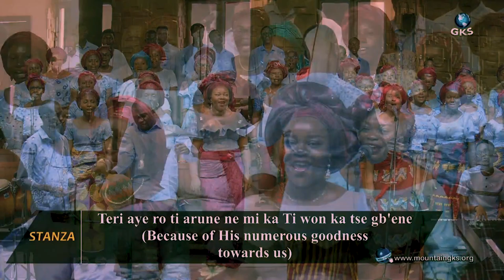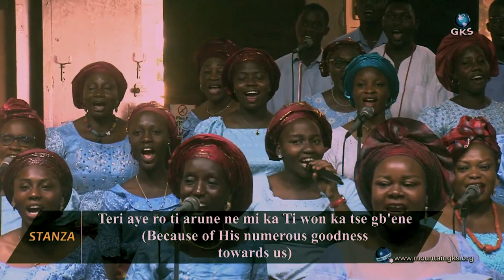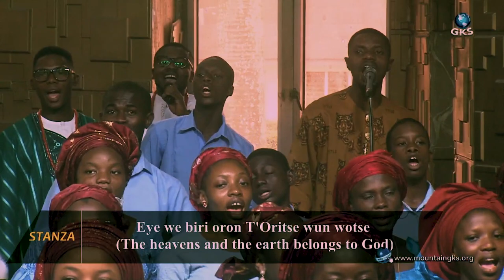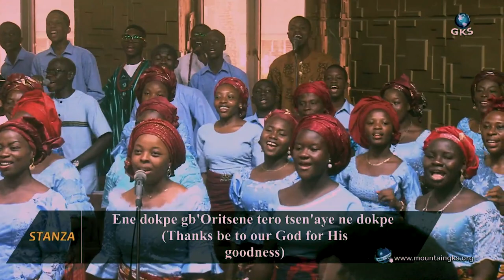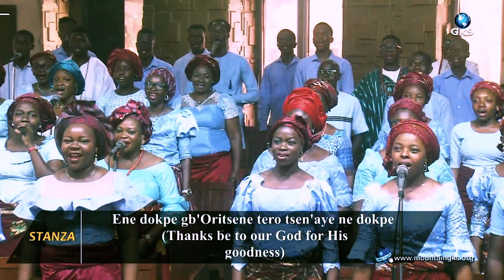Ene Dokpe Gb'Oritse (Thanks Be To God) - Itsekiri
Ene Dokpe Gb'Oritse in Itsekiri Language meaning 'Thanks be to Our God'.
Composed by Tuoyo Esimagbele

Performed by the GKSWarriChoir

📍Instrumentalists
Trumpet 🎺 - Udo Nwaeke
Keyboard 🎹 1 - Chima Eze
Keyboard 🎹 2 - Olador Ekiseowei
Drums 🥁
Bass Guitar 🎸 - Fejiro
Percussions 🪘 - Nath and Dumebi

📍Audio production by Hirray Audio HirrayAudio @babaduduparo4740

📍Live Audio Mix
Jonathan Nwaeke

Meaning 📌
I will lift up my voice in praises to the God of Goodness, because of His numerous blessings towards us. The Heavens and the Earth are His'. All creatures are the works of His hands. Thanks be to our God for His numerous goodness🙏🏾